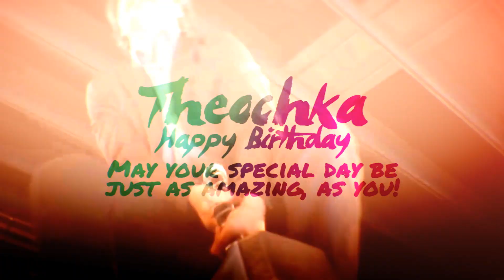❥ARIGATO MEP ☯ HBD theochka! ♛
you bring the cake
I bring the alc!

ITS PARTY TIME!!! HAPPY BIRTHDAY MY LOVELY GIRL ❤❤❤
I know this is a big late, but still on time! HA :D Baby girl you know I love you so much and you mean the world to me ❤ I cant wait to spend the rest of my days with you ღ You make me happy every single day and youre the reason I didnt gived up on my life ✿ you're perfect ✿

✿Спасибо✿

I started this MEP 4-5 Months ago and had to replace 7, 7!!! People like come one its not like you would have had 5 months of time but thanks mashersso heres a special thanks to every replacement, specially AshX ♥

P A R T S:
0:00 AshX
0:12 xPlain
0:20 KMB
0:29 Diawpard
0:40 Muddle
6. notmeee
1:04 Finchii
1:11 AshX
1:17 HappyDogE
1:22 Hades Cave
1:32 kaijoumi
Bonus: 1:50 AlexaWhiteWolf

ღSpecial lettersღ:
AlexaWhiteWolf:HAPPY BIRTHDAY DEAR IRIS ! (I'm yelling it at you from here)I can't believe I'm part of this.With all my heart I wish you a beautiful day to your birthday. You're one of my great inspirations and one of my favorite editors and there are no words to say the way you edit and turn everything into works of art. Thanks for guiding my way of editing only with your videos.Believe me, I've thought about it a lot to write to you (and I'm still with the ideas sheet xd) and sorry for my part :c, you deserve more and much more.You are incredible baby and, well, just let yourself be carried away by this beautiful video of everyone's gift for you uwuAnd HBD again!

!xPlain: Ah, ilysm Iris!! Happy birthday!! Thank you for being there for me when I needed an extra replacement or when I was stressed with hosting projects you deserve nothing but the best on your special day!!

AshX:Happy Birthday, Iris, I hope you have an amazing day filled with love and joy because you deserve only the best. I know you don't really know me but you've inspired me for many years so I'm glad I was able to be apart of this special project for you. Best wishes, Ash

HappyDogE:Хей, мы не знаем друг друга хорошо, но это не мешает мне поздравить тебя с днём рождения, Happy Birthday! Желаю тебе хорошо отметить этот праздник, исполнения всех желаний, достижения целей, а так же здоровья, которое всем так необходимо сейчас^^P.s.Теперь ты знаешь зачем мне нужен был этот Кода

Muddle:happy birthday iris!! i know, we don't talk a lot but you're an amazing person. you're such a sweetheart and always here for help! you're so creative and talented, i really enjoy your work. have a wonderful day, honey! you really deserve it

KMB: Happy birthday dear! I hope you have a great day with friends and family

Hades Cave: Theochka, Happy birthday to you!You are so talented and I hope to know you better in the future!

Comments will be choose by birthday wishes ツ